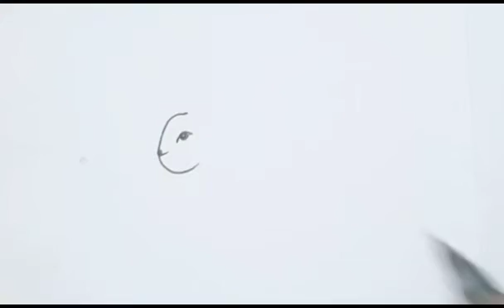How to draw rabbit drawing easy step by step